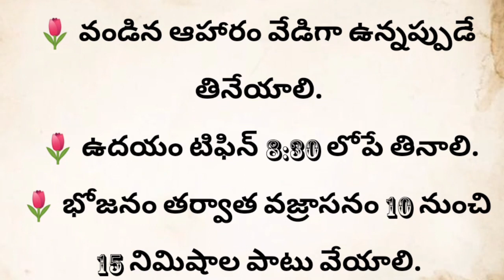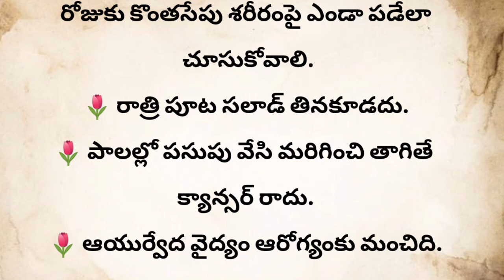ఆయుష్షును పెంచే ఆరోగ్య సూత్రాలు.‎@sukshithachannel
ఆయుష్షును పెంచే ఆరోగ్య సూత్రాలు/తాళపత్ర గ్రంధాలుధర్మసందేహాలు

Health Sutras/Palm Scriptures to Increase Life
Health principles that increase life expectancy

viralvideo
 trending
intelugu
viral
manchimataluintelugu
manchimatalu
మంచిమాటలు
motivation
motivationalquotes
devotional
devotionaltips
devotionaltruths
motivational
motivationalquotes
motivationaltruths
devotionalandmotivational
jeevitaasayam
jeevithasathyalu
jeevithasathyaluintelugu
taalapatrarahsyaaly
తాళపత్రగ్రంథాలు
తాళపత్రరహస్యాలు
avideoaday
చిట్కాలు
వంటింటి చిట్కాలు

భక్తిమార్గం
సనాతనధర్మం
పురాణాలు
పురాణకథలు
హిందూధర్మం
నిత్యసత్యాలు
ధర్మసందేహాలు
తాళపత్రనిధి
jeevithasathyaluintelugu
ధర్మమార్గం
జీవితసత్యాలుమీతోఒకమంచిమాట
జీవితసత్యాలు
తాళపత్రసత్యాలు
తాళపత్రగ్రంధాలు
తాళపత్రరహస్యాలు
వాస్తుటిప్స్